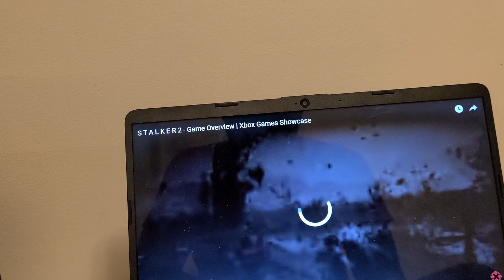STALKER2 TRAILERRR TRAILER